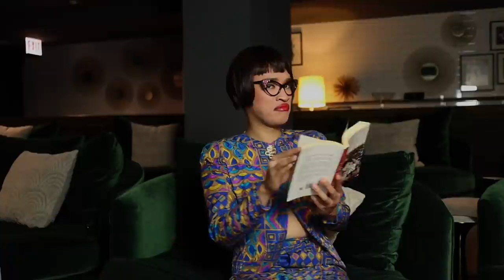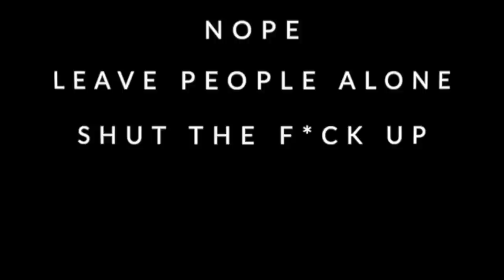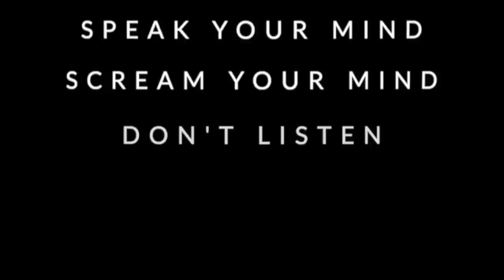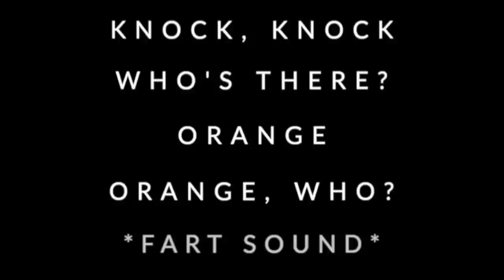IMHO | MASTERCLASS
Want to learn something useful? Then turn this video off and read a book.

Patron us!